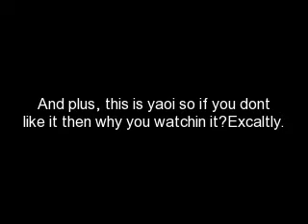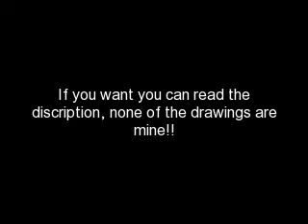Link and Sheik (Yaoi)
Ok so everyone has their own opinions, I understand that but if your gonna watch MY video and post comments about "Oh but Sheik is a woman and Sheik is Zelda..." then I understand your opinion on things but please dont post comments on my video complaining about that, I have my own opinion too. plus, yaoi is awsome. -high fives the computer-

Songs(in order of appearence):Plantet Zero,After all.

Artist:Unknown. ,Keith Varon

Couples: Link X Sheik, Sheik X Link, Dark Link X Sheik.